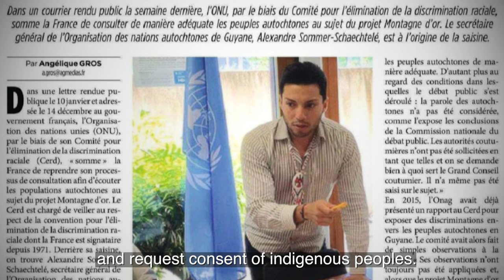UN Voluntary Fund for Indigenous Peoples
Short video featuring a grantee of the UN Voluntary Fund for Indigenous Peoples, Alexandre Sommer-Schaechtele, Ka'lina Teleuyu from French Guyana to illustrate how the Fund has had a positive impact in supporting the rights of indigenous peoples.